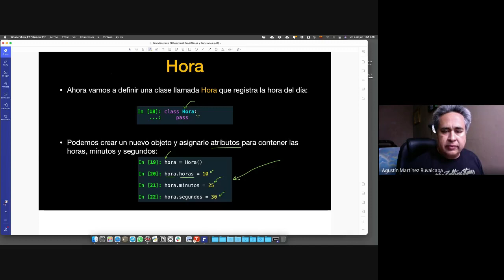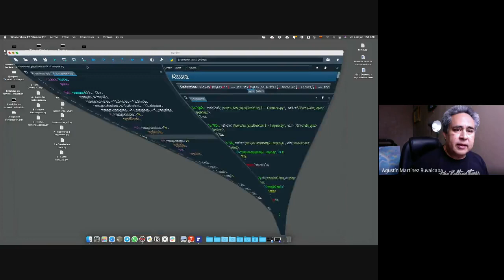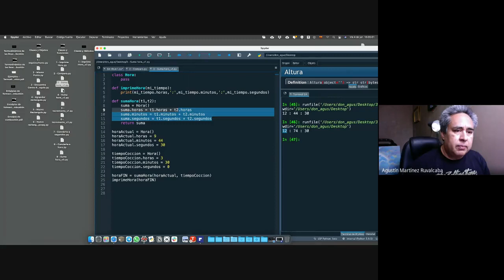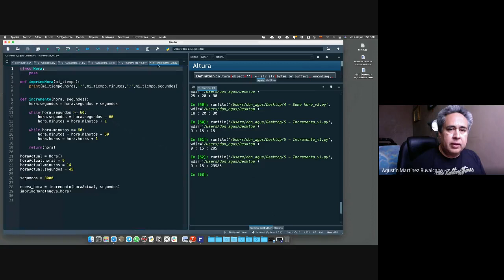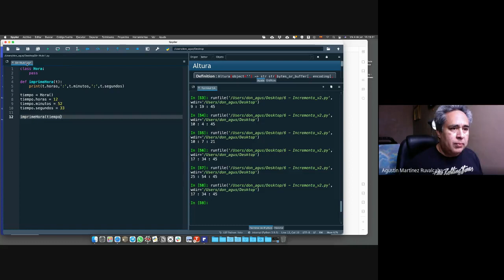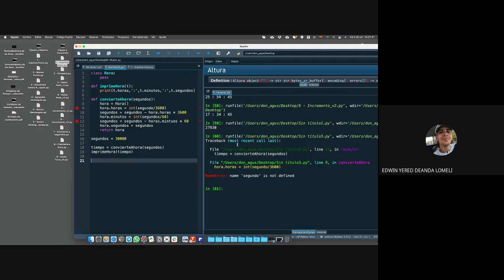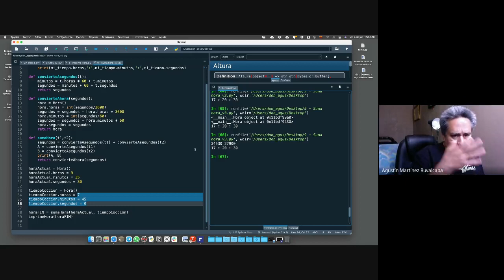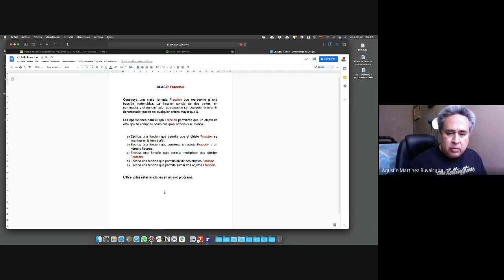Algoritmos y Programas. Secciones D01 y D02 - Viernes 4/junio/2021 - Segunda Parte